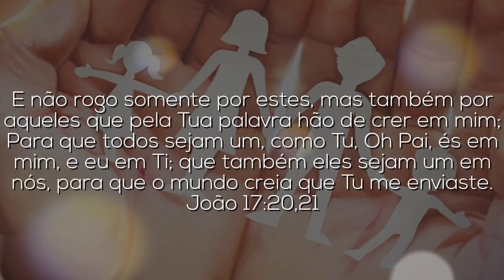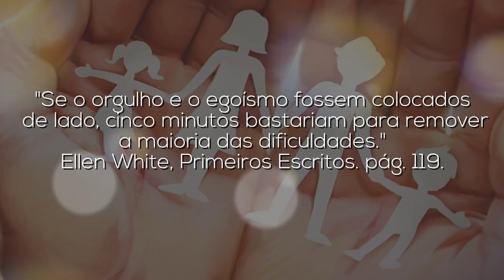Estações da Família | Lição 7 | Escola Sabatina